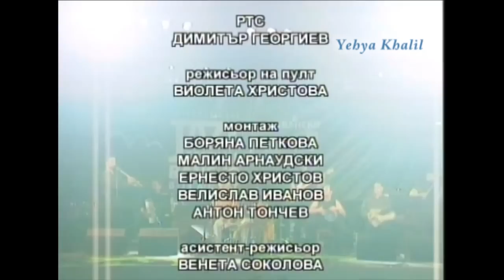Yehya Khalil Bansko 2009.f4v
Yehya Khalil Jazz festivel 2009